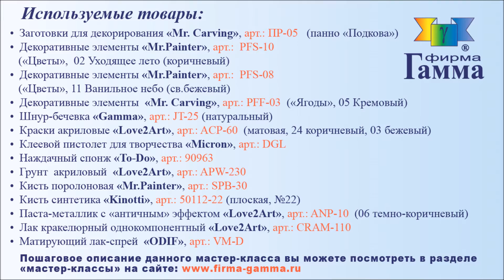Счастливая подкова Гамма